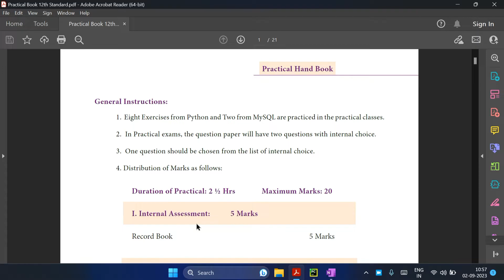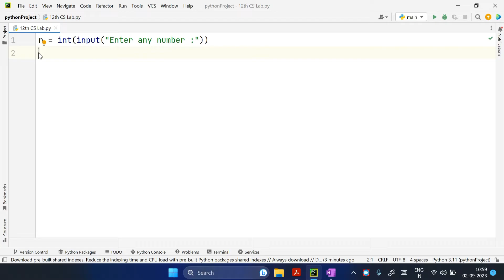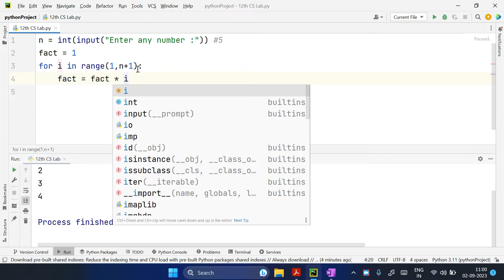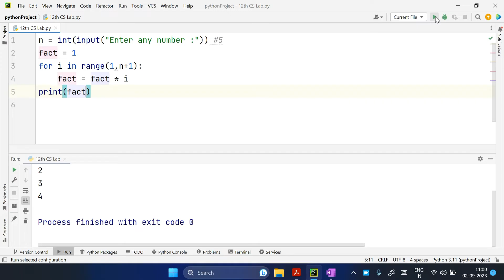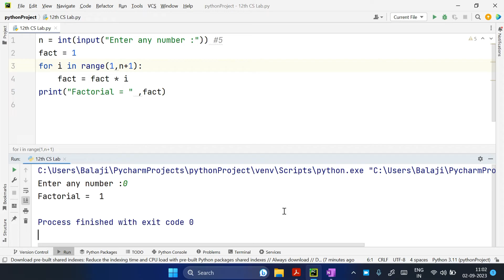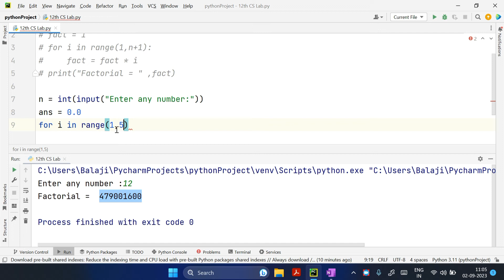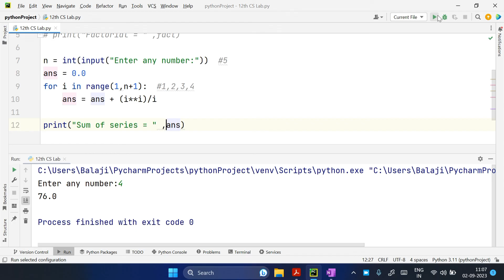12th Computer Science - Practical Exam 2025 | PY1 - Calculate Factorial | Sum of Series | Tamil